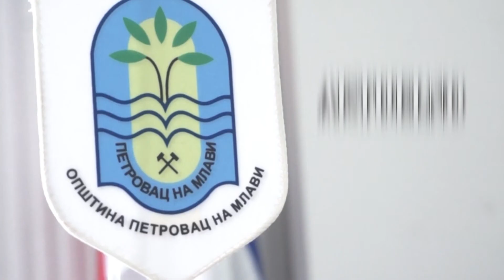Saopštenje predsednika Opštine Petrovac na Mlavi, Duška Nedinića 31.07.2020. LORTUS media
Predsednik Opštine Petrovac na Mlavi, Duško Nedinić, je danas, u velikoj sali SO Petrovac, održao konferenciju za medije povodom trenutne epidemiološke situacije u ovoj opštini. Izmedju ostalog je naveo :

"Podaci koje smo dobili od naše bolnice, pokazuju da je 71 osoba zaražena koronavirusom u našoj opštini, ne računajući korisnike Doma u Popovcu, o kojima ću posebno izneti podatke. Od tog broja, 18 osoba je hospitalizovano, sa srednjom kliničkom slikom, na svu sreću niko se ne nalazi na aparatima za veštačko disanje. 15 osoba je izlečeno.

Broj zaraženih je očekivano rastao, ali bolnički kapaciteti se i dalje uspešno nose sa celom situacijom.

Sa druge strane, imamo Ustanovu za smeštaj starijih i odraslih lica „Gvozden Jovančićević“ u Velikom Popovcu. Ova ustanova se faktički nalazi u izolaciji s obzirom na to da je i pored svih preduzetih mera, virus ušao u ustanovu. Nažalost, kolektivni centri su posebno ranjivi u ovakvim situaciama i podložni brzom širenju virusa, kako među korisnicima, tako i među zaposlenima. Prema poslednjim informacijama koje smo dobili, 80 štićenika je pozitivno na virus KOVID 19, a 11 zaposlenih. Danas se očekuju rezultati za još 58 testiranih iz ove Ustanove, a u toku dana biće testirano još 50, što znači da će sa današnjim danom, ukupno oko 90% korisnika biti testirano.

Zbog velikog broja obolelih, a specifična populacija je u pitanju, bili smo prinuđeni da od Grudnog odeljenja opšte bolnice u Petrovcu, napravimo KOVID bolnicu, koja je isključivo za pacijente iz ovog doma. Na odeljenju se za sada nalaze 7 osoba, koje su inače dugogodišnji, hronični bolesnici. Štićenici, koji su pozitivni, a bez simptoma, izolovani su u posebnim prostorijama u samoj Ustanovi.  Nažalost, jedna osoba iz ovog doma je preminula. U pitanju je starije lice, koje je bilo dugogodišnji i težak, hronični bolesnik"